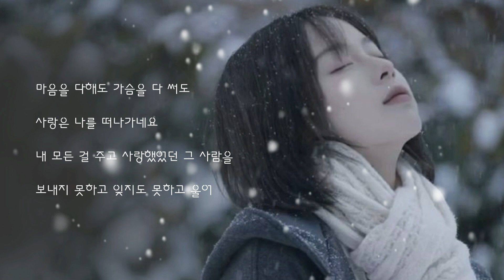황가람 .. 그사람 내꺼라